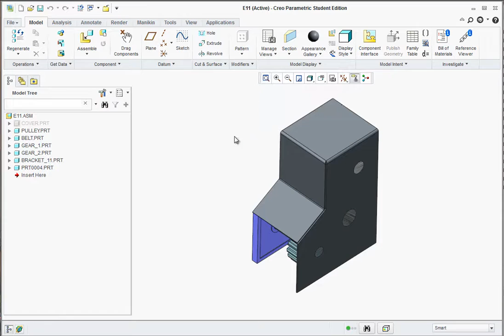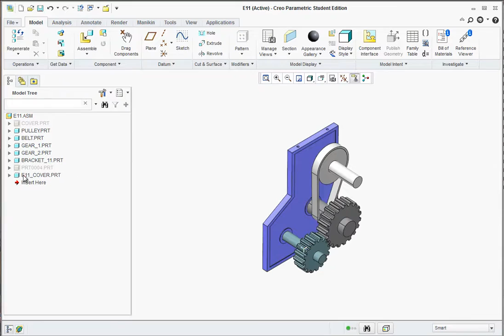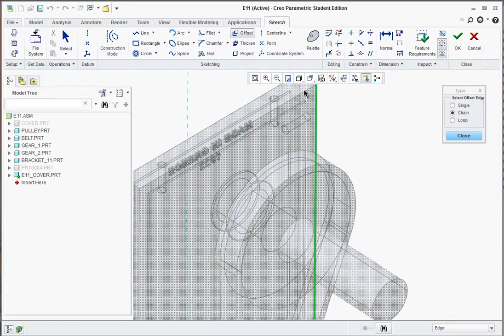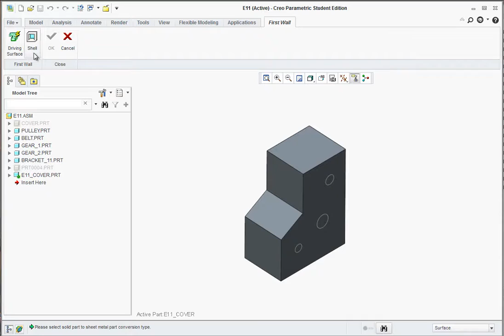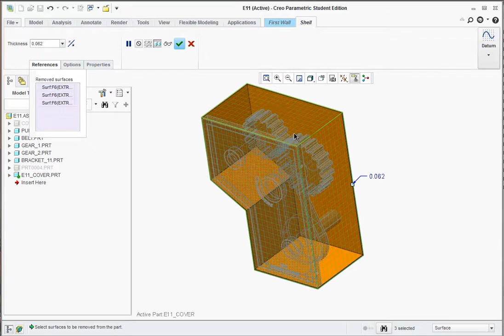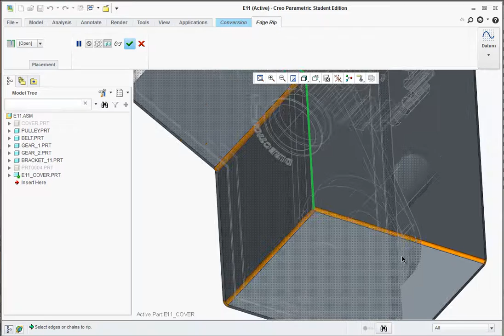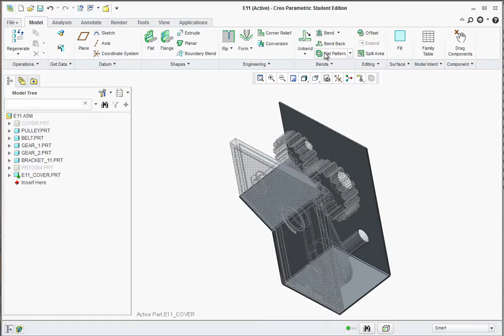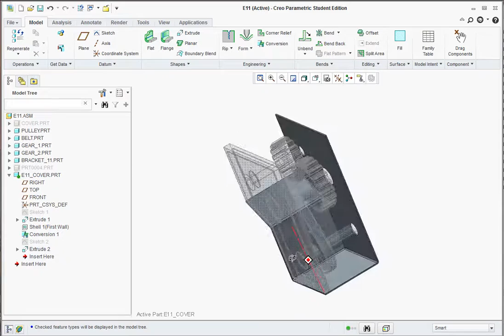E11 CREO Parametric 2.0 Sheet Metal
Creo 2.0 Sheet Metal basics, Top-Down method